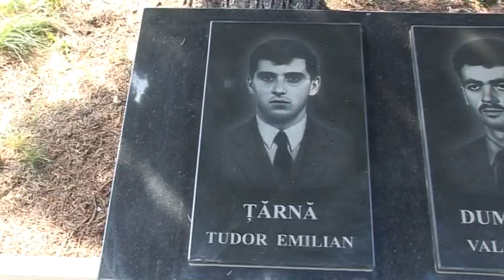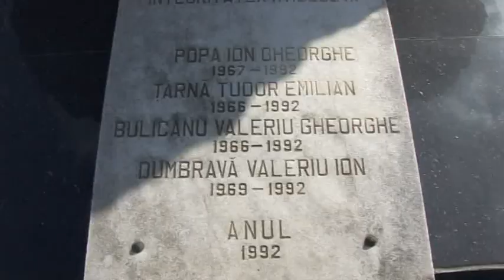Turneu de minifotbal, In memoria lui Tudor Tarna